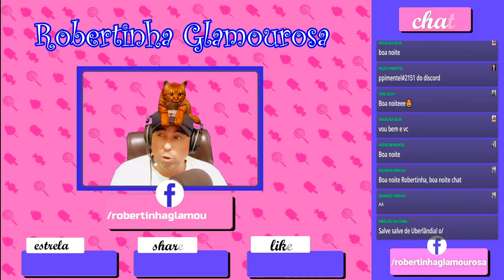"MARIA FEDIDA" TEVE O QUE MERECE!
Lives todos os dias as 7 da manha no facebook Gaming.
fb.gg/robertinhaglamourosa